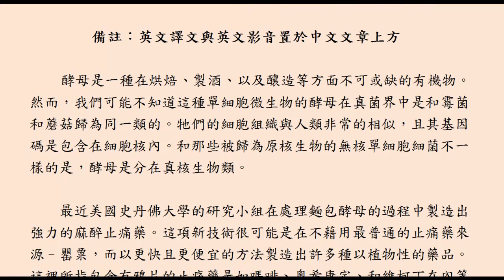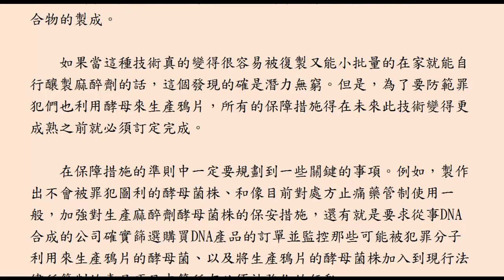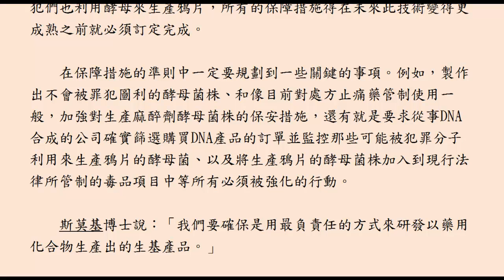止痛將只是小事一樁 /楊居嵐